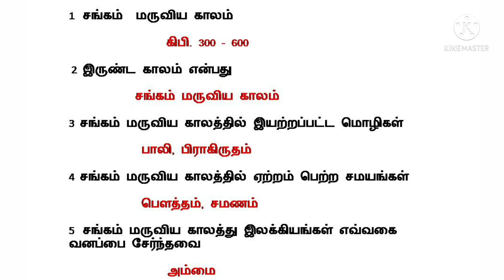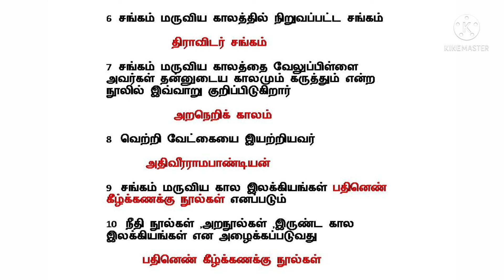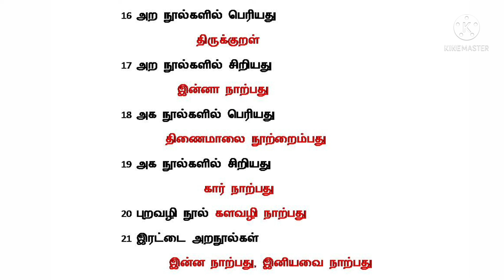சங்கம் மருவிய காலம் # tnpsc questions | group exam # sangam maruviya kaalam important questions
சங்கம் மருவிய காலம் # tnpsc questions | group exam # sangam maruviya kaalam important questions @Tnpscpop